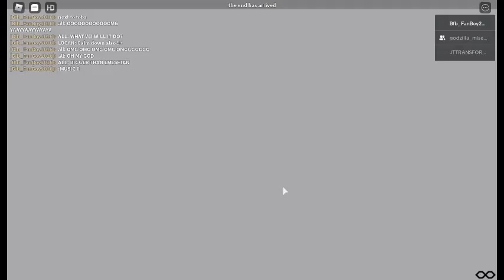Faupas VEI 9+ (Project earth ndt 2 rp)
a bigger than the ndt 2 vei 9+